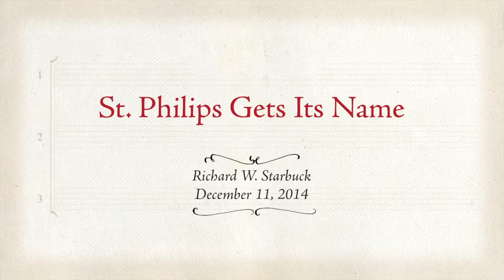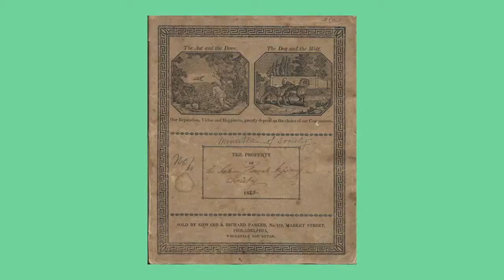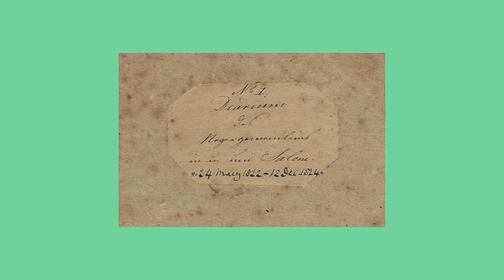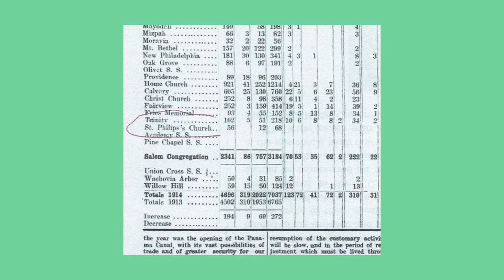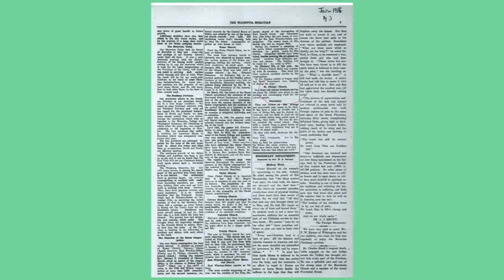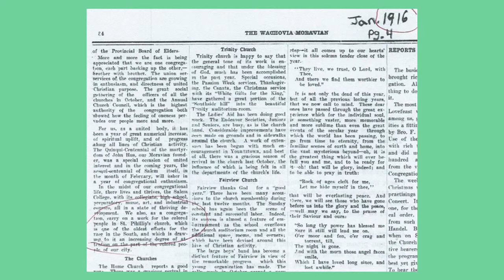MMF Lunchtime Lecture Episode 19 December 11, 2014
December 11, 2014 Lunchtime Lecture, 12:15 p.m., Archie K. Davis Center, Winston-Salem, NC. "St. Philips Gets Its Name" Richard Starbuck, lecturer. Free; bring your lunch if you like!